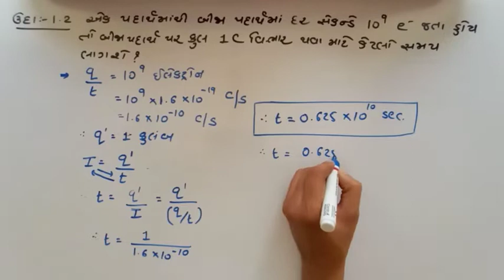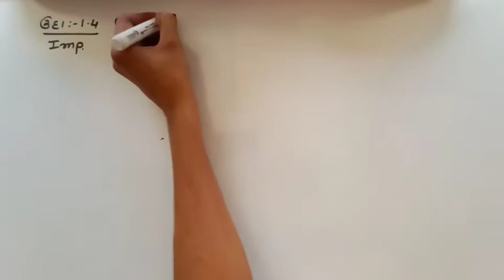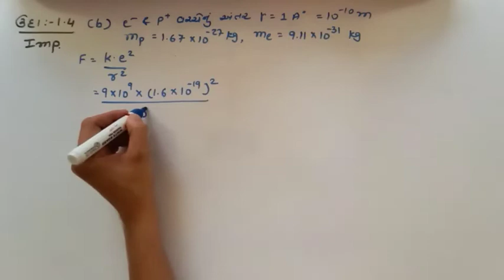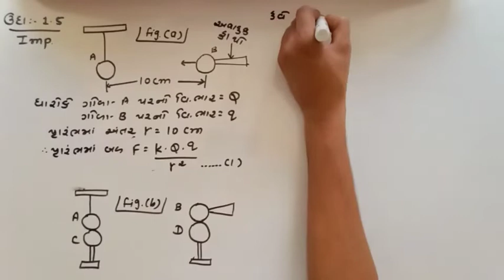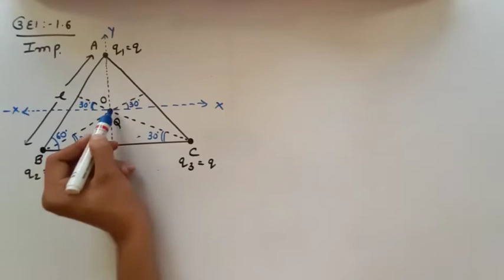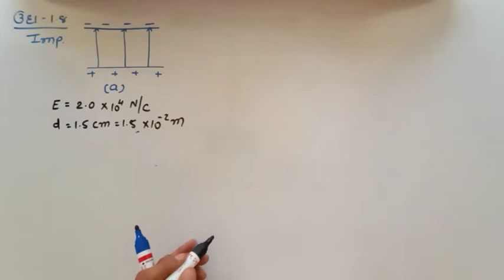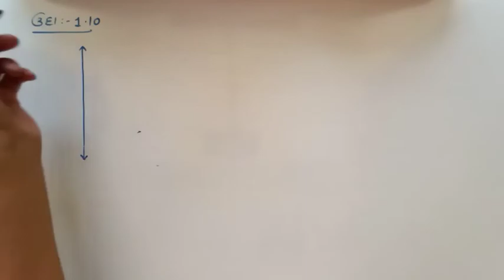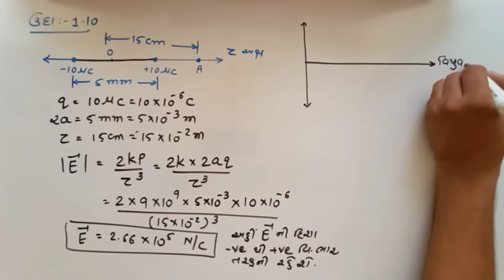12 SCIENCE// PHYSICS// CHAP.1// VIDEO 11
Important illustration of chap.1